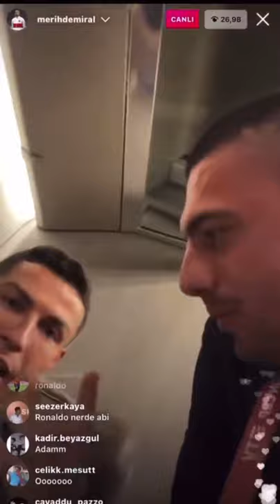CRİSTİANO RONALDO MERİH DEMİRAL'IN YAYININDA TÜRKÇE KÜFÜR EDİYOR